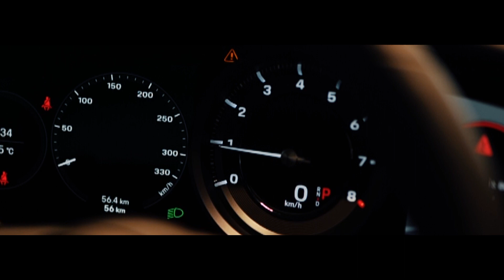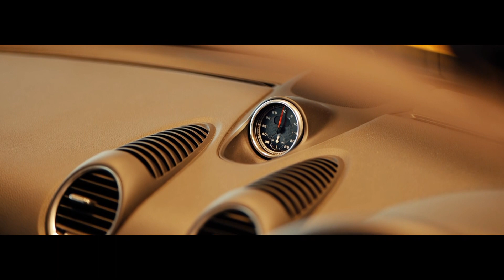10 crore Porsche Supercar's Showroom in Kerala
EVM Porsche Kochi Supercar's Showroom.Only one in kerala